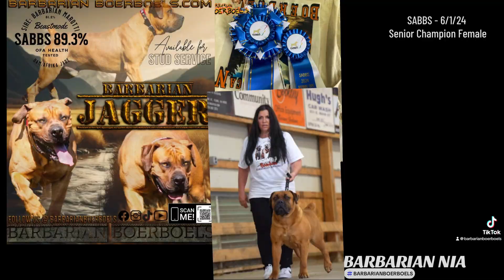Barbarian Jagger x Nia Pups Available